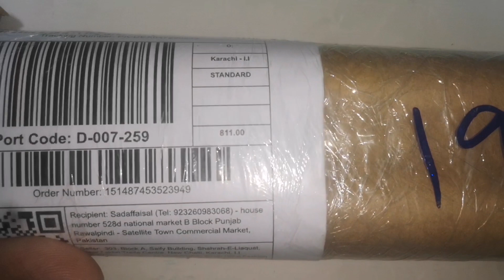sticker pvc wallpaper honest review ||naazrajput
Aaj main daraz se stickers pvc wallpaper order Kiye Hain Jo ky baht hi best hai baht hi kam price mein aapko bahut acche sticker pvc wallpaper mil Jaate Hain

🌹🌹thanks for coming description

daraz app